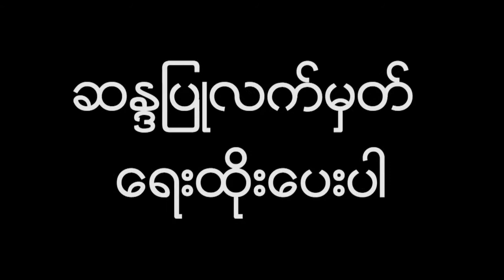စစ္ကုိင္းစက္မွဳဇုန္႐ွိ အသုံးမျပဳေသာေျမကြက္မ်ားအား ျပန္လည္ စိစစ္ၿပီးတုိင္း ေဒသႀကီးအစုိးရအဖြဲ႔ထံတင္ျပ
စစ္ကုိင္းစက္မွဳဇုန္႐ွိ အသုံးမျပဳေသာေျမကြက္မ်ားအား ျပန္လည္ စိစစ္ၿပီးတုိင္း ေဒသႀကီးအစုိးရအဖြဲ႔ထံတင္ျပသြားမည္
စစ္ကုိင္းစက္မွဳဇုန္႐ွိ အသုံးမျပဳေသာ ေျမကြက္မ်ားအား ျပန္လည္စိစစ္ၿပီးစစ္ကုိင္း တုိင္းေဒသႀကီးအစုိးရအဖြဲ႔ထံ တင္ျပသြားမွာ ျဖစ္ေၾကာင္း ေဖာ္ဖဝါရီ၁၄ တြင္ စစ္ကိုင္းစက္မွဳဇုန္စီမံခန္႔ခြဲမွဳေကာ္မတီမွသိရပါတယ္။